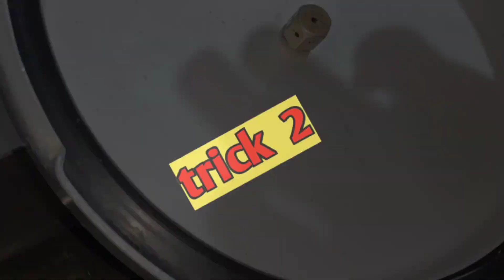टॉयलेट में विनेगर डालें, फिर देखें अंतर/ kitchen tips/ toilet cleaning tips /new tips 2023